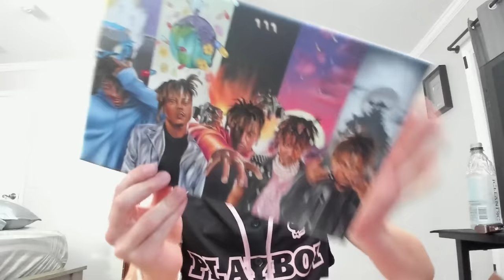My HARDEST Fan Mail Opening...